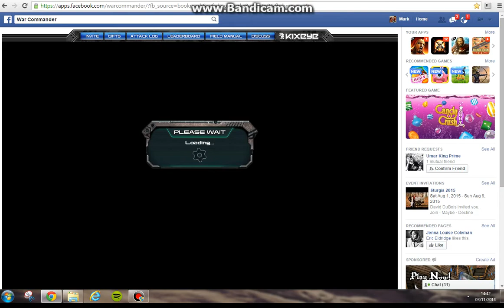bib1966 giant thor air spam- 2 hour repair time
Bored of taking giant thor ??  at the end of the night take a giant thor by spamming with air with 2 hours repair time